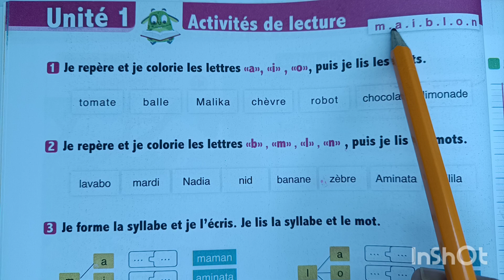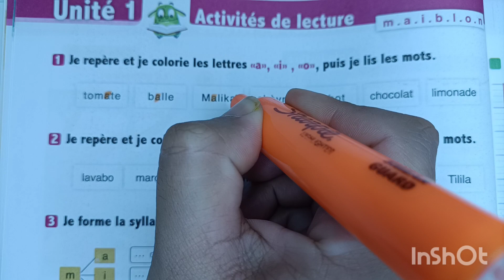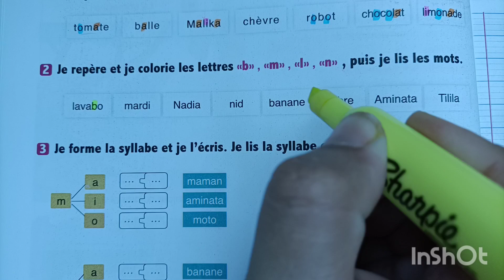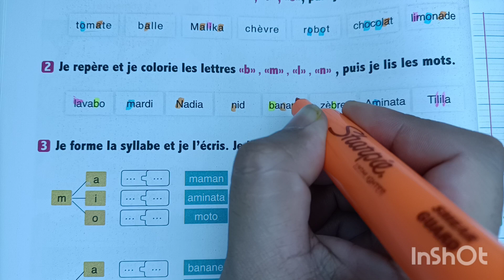Oasis des mots 3 AEP Français page 14-15#lecture#écriture